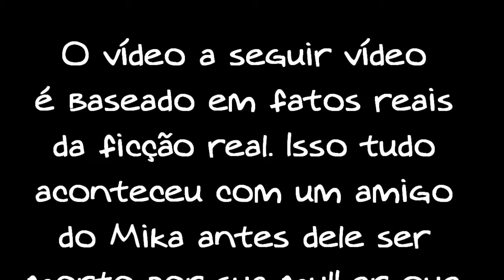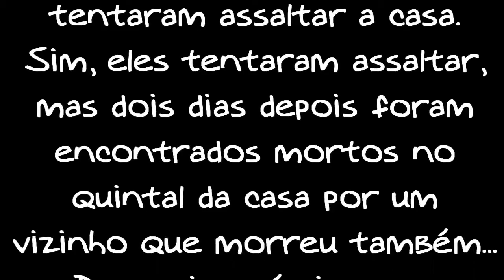Atividade paranormal - No quarto de um adolescente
- O que aconteceu com um amigo de Mika(filme) antes dele ter sido morto por sua mulher que estava possuída pelo DEMO? Atividade paranormal no quarto de um adolescente vai lhe mostrar o_O